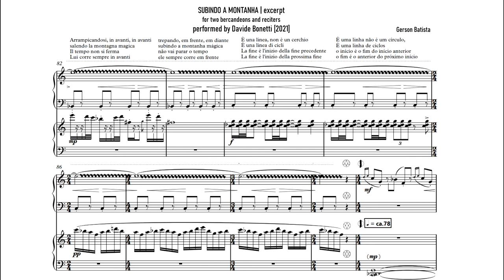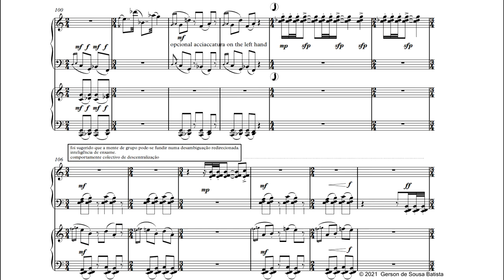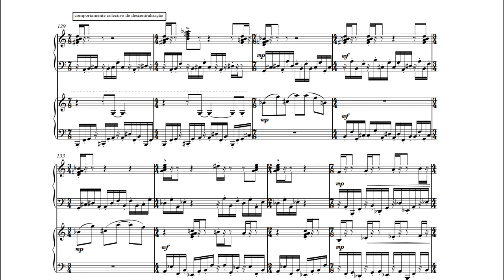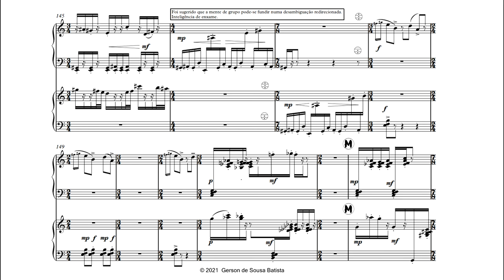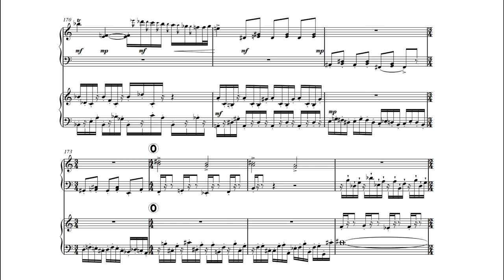Gerson Batista - Subindo a Montanha! | by Davide Bonetti [excerpt with score]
Subindo a Montanha! [2021] for bercandeon duo and reciter 9' (excerpt)
Music and text | Gerson de Sousa Batista
Both bercandeons were performed by Davide Bonetti in 2021.

About the work:
"Subindo a Montanha!" was inspired by several ideas from the novel the Magic Mountain, by Thomas Mann, such as the subjective character of time, the revival through change, and the mutation of the same characters as time passes by.

"SUBINDO A MONTANHA!"[2021], for Bercandeon duo and reciter, was awarded with the 1st prize at the International Composition Competition for Bercandeon in Italy.